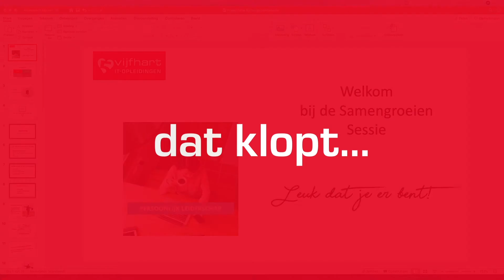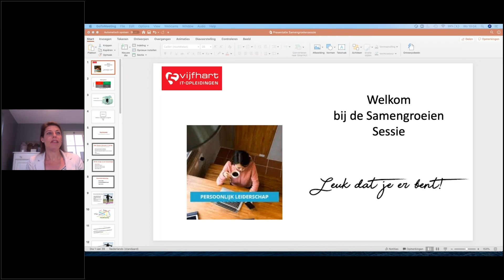Webinar – Persoonlijk Leiderschap - Werken in coronatijd | Vijfhart IT-Opleidingen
Vijfhart organiseert maandelijks Gratis webinars waarin je kennis maakt met de Future Skills binnen IT. Kijk de hele webinar terug op

Over de webinar Persoonlijk leiderschap in coronatijd

Binnen enkele dagen en weken heeft het coronavirus onze manier van werken fundamenteel veranderend! We zijn thuis aan het werk en ondervinden een nieuwe ‘normaal’ een nieuwe manier van werken waarbij je rekening moet houden met tal van “nieuwe” beperkingen. Hoe ga je om met deze nieuwe manier van werken, wat is een prettig dagritme, hoe zorg je ervoor dat je haalbare doelen stelt en daarbij ook je grenzen bewaakt.

In deze webinar gaan we in op deze vragen en komen er verschillende tips en aanbevelingen aan de orde.